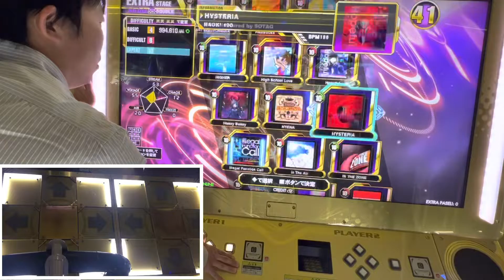【DDRA3】【WAVE】 DDR DDR_A3 DDRA3 町田ラウンドワン 2022/11/15